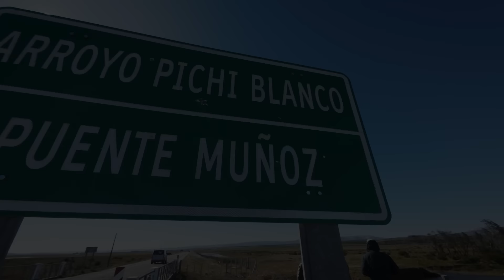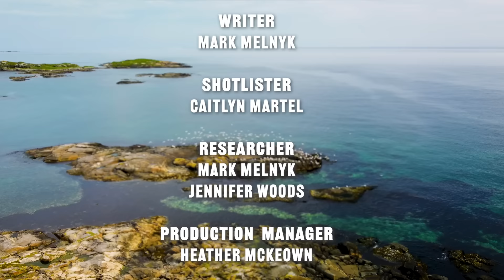Magic Waters Small Streams and Small Ponds - Chilean Patagonia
Mark Melnyk and Tom Rosenbauer are guests of Magic Waters Patagonia Lodge as they embark on an unreal adventure fishing small streams and small ponds in Chile. Sight Casting to brown and rainbow trout!